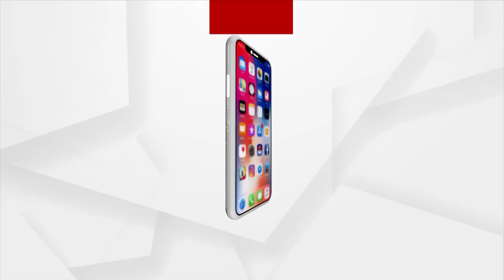Maha Jansampark Abhiyan Observed By Balasore BJP